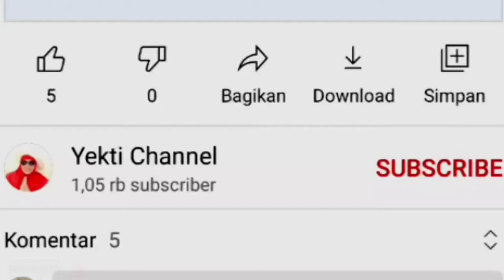Jual Beli Khamr Anak Yatim - hadist minuman keras | Trending topik Yekti channel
hadist minuman keras jual beli khamr anak yatim

Jual Beli Khamr Anak Yatim ( hadist minuman keras)